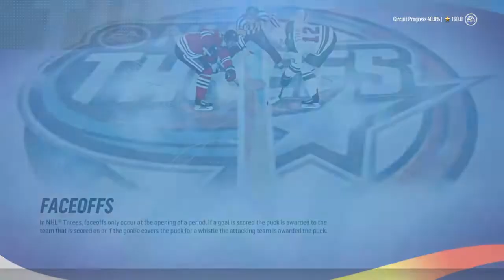the struggle - EPISODE 53 - NHL 18